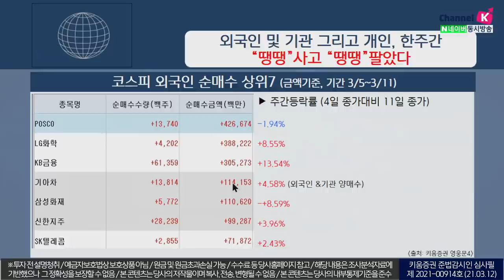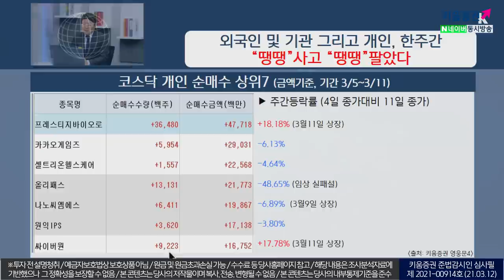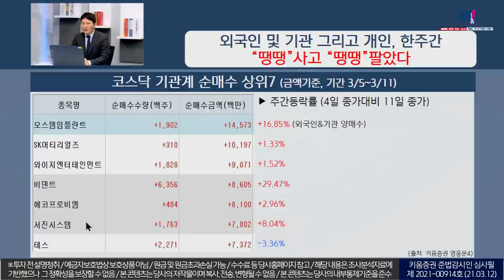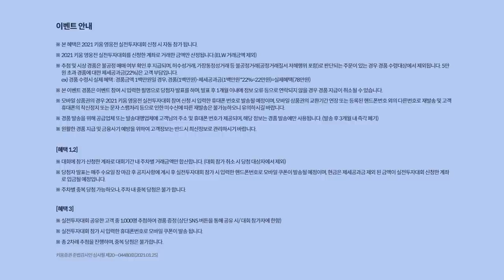외국인 및 기관 그리고 개인, 한 주간 "땡땡"사고 "땡땡" 팔았다(이슈분석,시장분석 21.03.12)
코스피는 외국인 순매수(개인순매도)수급이 시장 우위
외국인는 소재, 금융주 우위를 보였고 기관은 시총상위 바스켓
매도 성격, 방어적 스탠스
코스닥은 기관 순매수 수급이 시장 우위
외국인은 코스피, 외국인 수급과는 별개의 주체로 인식